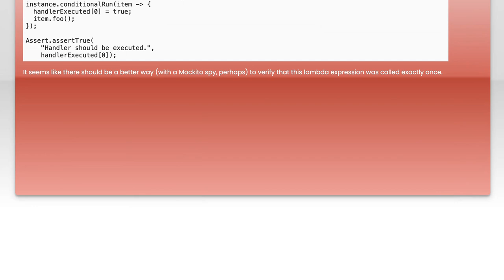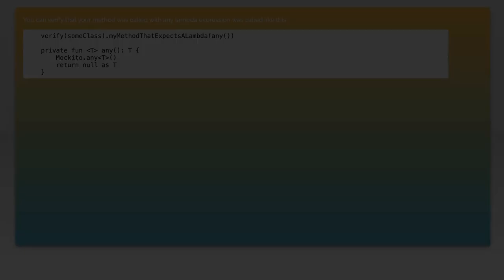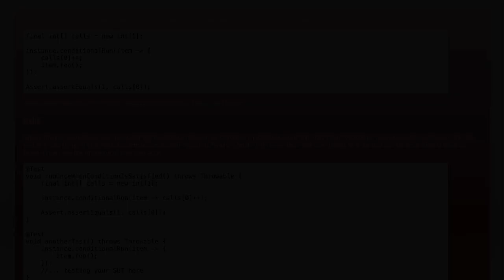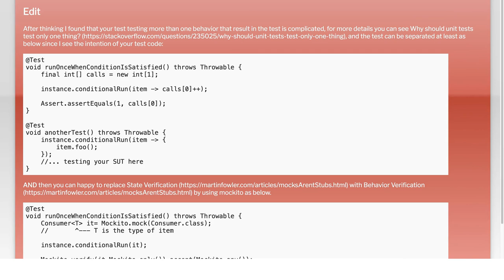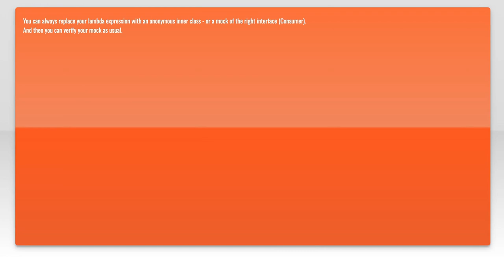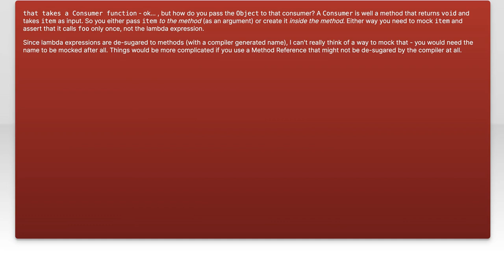How to Verify Lambda Expressions with Mockito: A Step-by-Step Guide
In this video, we dive into the world of testing in Java, focusing on the powerful combination of Lambda expressions and Mockito. As developers increasingly leverage Lambdas for cleaner and more concise code, ensuring their correctness becomes crucial. Join us as we provide a step-by-step guide on how to effectively verify Lambda expressions using Mockito, equipping you with the tools to enhance your testing strategies and improve code reliability.

Today's Topic: How to Verify Lambda Expressions with Mockito: A Step-by-Step Guide

Related to: lambdaexpressions, mockito, verifylambdaexpressions, step-by-stepguide, javatesting, unittesting, mockinginjava, mockitotutorial, javalambdaverification, softwaretesting, test-drivendevelopment,